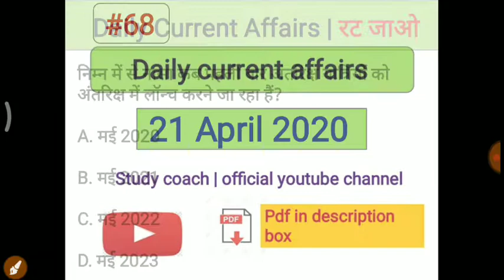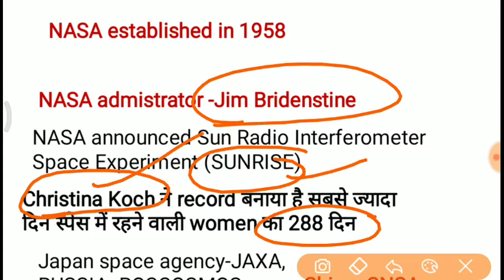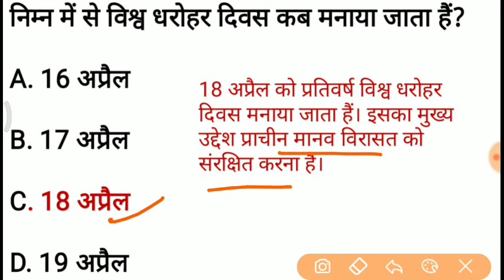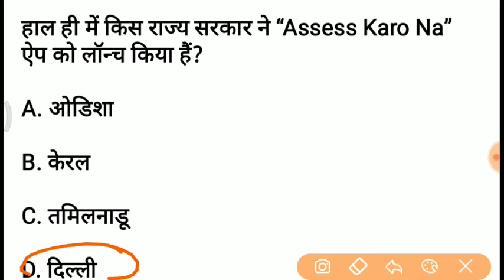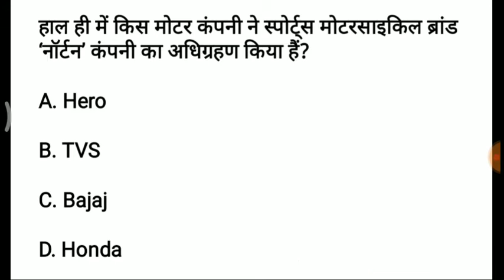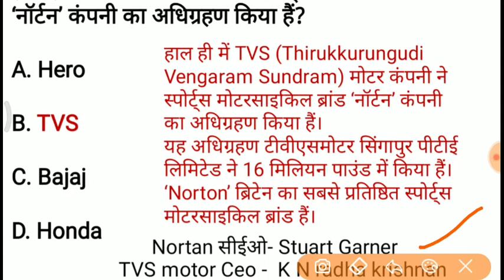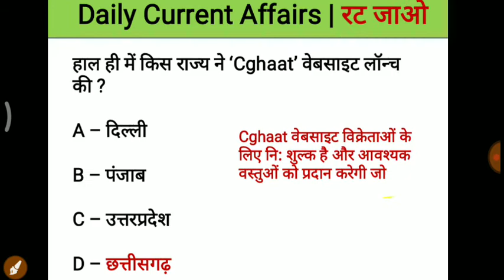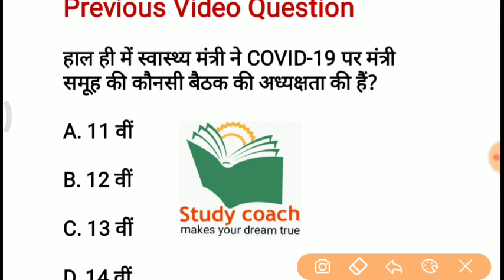#68 | 21 April 2020 Current Affairs | Daily Current Affairs in Hindi For UPSC,JPSC,MPSSC,UPSSC,NTPC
Dis-
Description